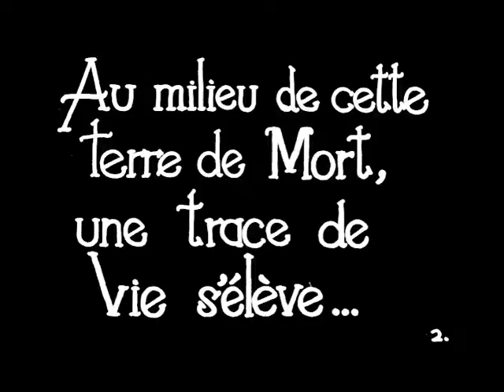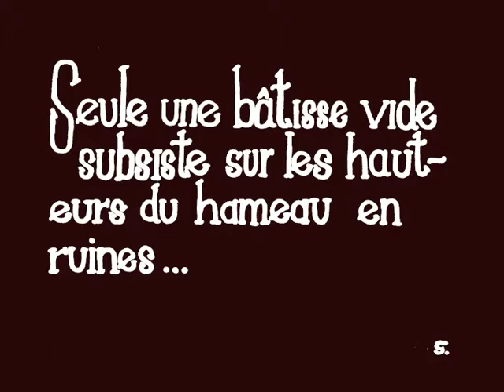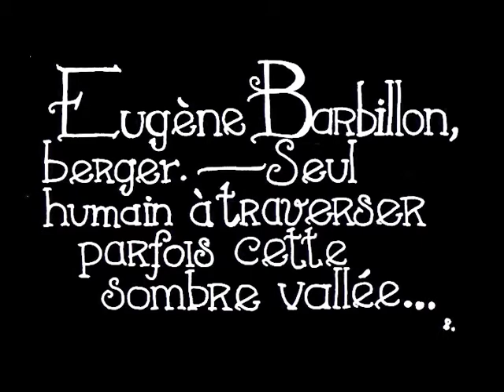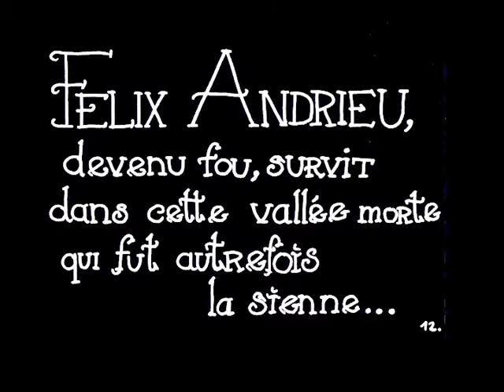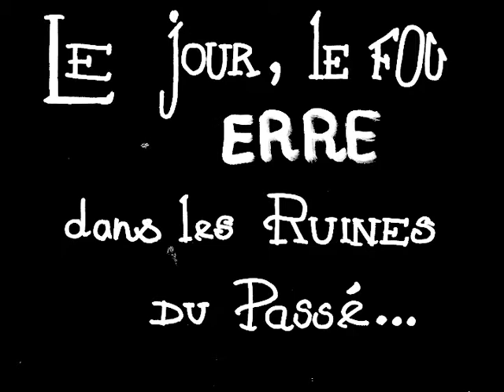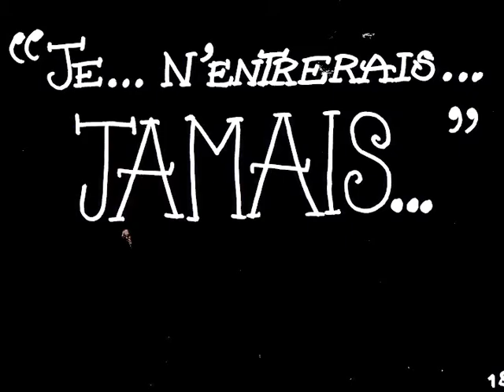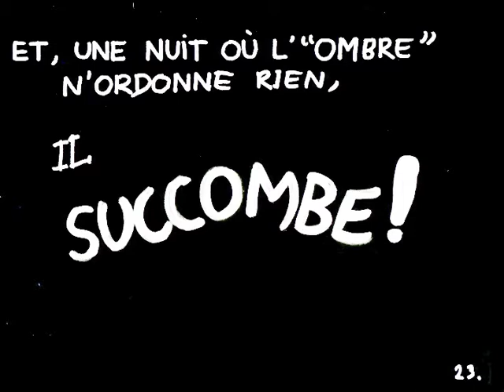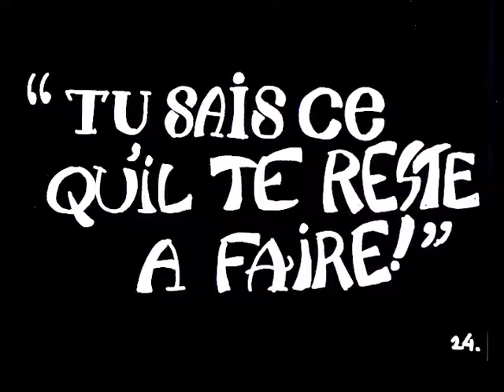L'Esprit Troublé (2021) w/ Al. Burnett/Achille Brunet [Silent Horror Movie] - The Troubled Mind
Short silent horror film, homage to Epstein, Feuillade, and the first pioneers Victorin Jasset, Léonce Perret and Alfred Machin.
Written, directed and performed by myself between the 10th and 13th January 2021.